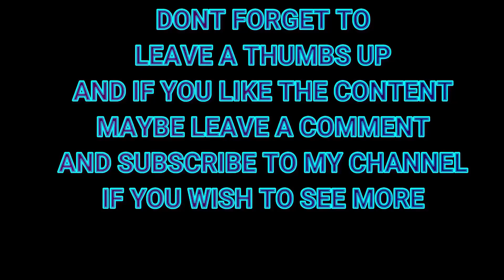Davidsons Linn pt 4 01 09 2024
Continued up passed a road sign stating WEIGHT restriction on the bridge AHEAD to 7.5 ton AND I TOOK A SHORTCUT TO MISS OUT THE DOUBLE S.BEND going around and over the BRIDGE !!